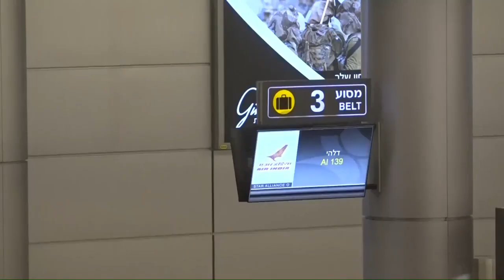השיבה מהודו לנתב"ג: "ברחנו בהזדמנות הראשונה"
זוהר (25) מקיבוץ מסדה שבבקעת הירדן שבה ארצה בתום שנה וחצי של טיול בתת-היבשת: "בדלהי יש סגר, רק החנויות החיוניות פתוחות. יש בדיקות חום בכניסה לכל מקום וקנסות. זה נהיה רציני מאוד". אמיר (17) ואחיו אסף ומאיה (14) מתל מונד התגוררו בהודו בשנתיים האחרונות - ושבו לארץ: "לא הצלחנו להיפרד מהחברים שלנו שם"